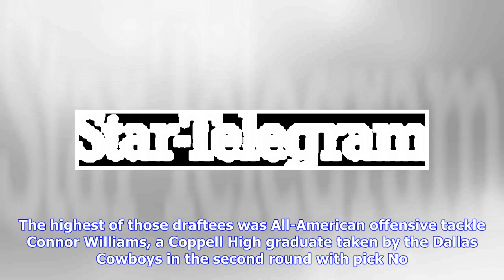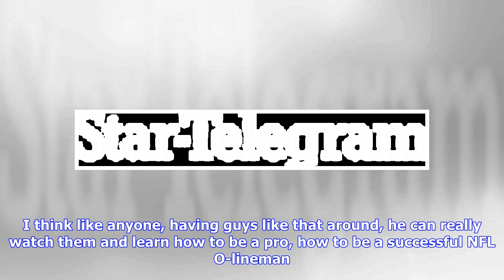Breaking News | Tom Herman talks Ezekiel Elliot, Connor Williams and Cowboys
It's been a busy few weeks for the Texas Longhorns football program. Four of their players were recently selected during the NFL Draft. The highest of those draftees was All-American offensive tackle Connor Williams, a Coppell High graduate taken by the Dallas Cowboys in the second round with pick No. 50. In an interview with the Dallas Morning News' Jori Epstein, Texas head coach Tom Herman discussed Williams' career, his NFL potential and why the versatile lineman will be able to help Cowboys ...